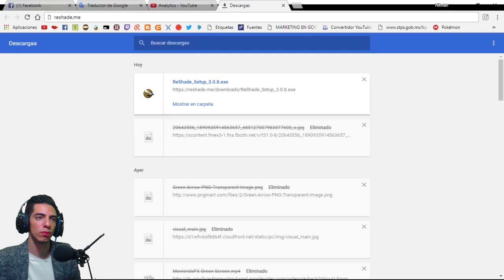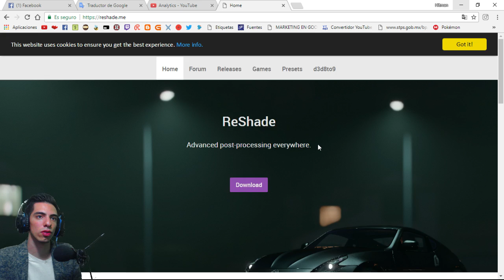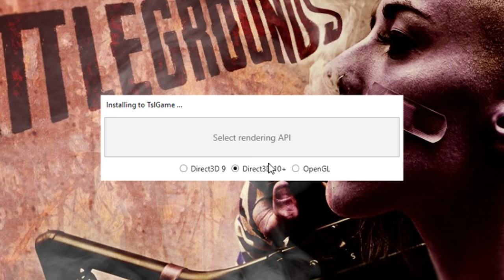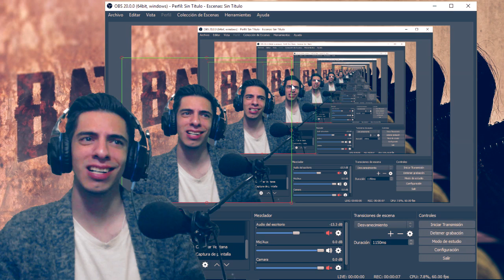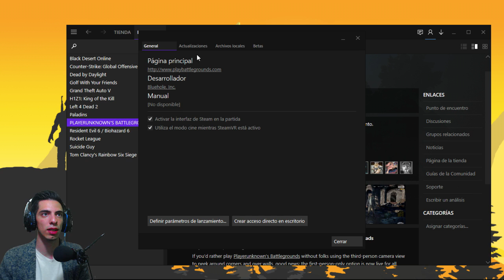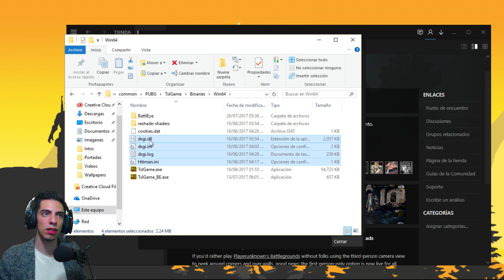TUTORIAL RESHADE.ME PLAYER UNKNOWN'S BATTLEGROUNDS EN ESPAÑOL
Pasos para instalar Reshade

1. Descargar ReShade y comenzar a instalarlo.

2. Localice el juego en su computadora. La mayoría de la gente lo encontrará siguiendo esta ruta predeterminada: C-Drive / Archivos de programa / Steam / SteamApps / common / PUBG / TslGame / Binarios / Win64 / Tslgame.exe

3. Seleccione su API de procesamiento, en la mayoría de los casos es Direct 3D 10+ o OpenGL.

4. Una vez que se le pregunte "¿Desea descargar una colección de efectos estándar de github?" - responde sí.

5. Haga clic en "Desmarcar todo" en la lista de shaders.

6. A partir de aquí puede seleccionar la configuración que prefiera, o utilizar mis ajustes recomendados.

7. AdaptiveSharpen.fx (Esto esencialmente agudizará los gráficos de los juegos y los hará menos borrosos.)

8. HDR.fx (Esto hará que el juego sobre todo más brillante y dependiendo de su monitor, le dan un mejor rango de colores.)

9. Technicolor2.fx (Esto le dará una paleta de color menos vibrante y menos saturada.)

♦ ¿Quieres ser Partner de Fullscreen?
♦ Aplicación para Android
GPU: GeForce GTX 960
CPU: Intel(R) Core(TM) i5-4460  CPU @ 3.20GHz
Memoria: 12,00 GB RAM (11,90 GB de espacio disponible)
Resolución actual: 1366 x 768, 60 Hz
Versión del controlador: 361.75
Sistema operativo: Microsoft Windows 8.1